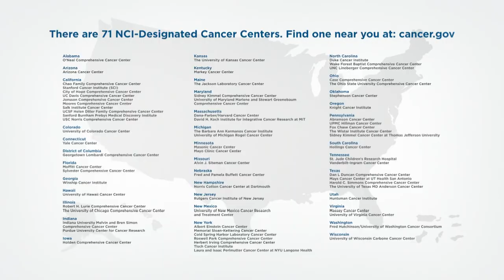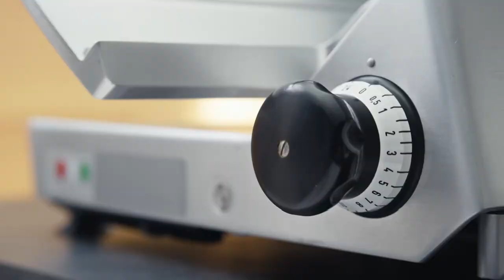Men's Soccer CAA Championship Final Pregame Show